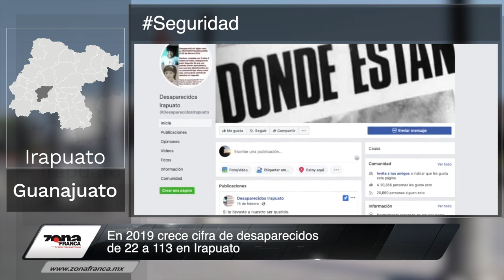En 2019 crece cifra de desaparecidos de 22 a 113 en Irapuato